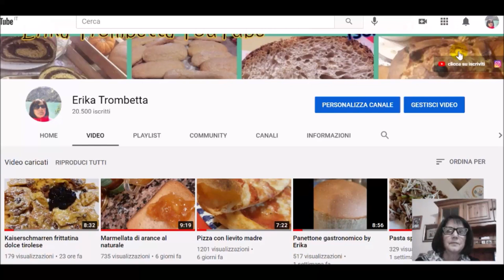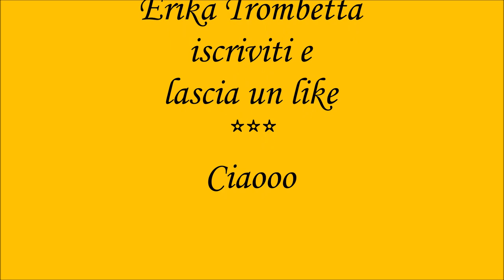Trecce di pane con semi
250gr di semola 250gr di farina 0
tutto il prefermento (30gr di licoli 90gr di acqua 90gr di farina0)
350 gr di acqua, 7gr di sale, 1/2 c. di malto